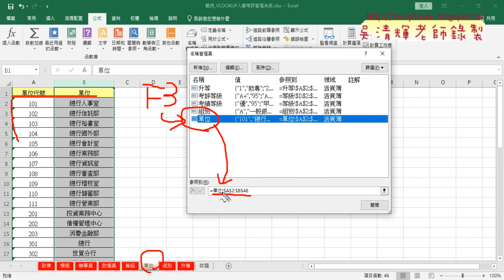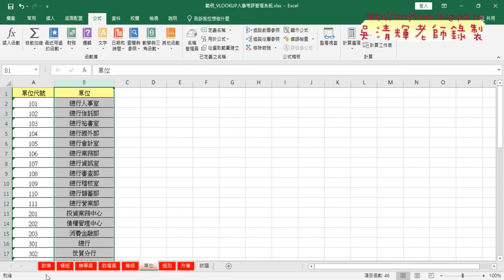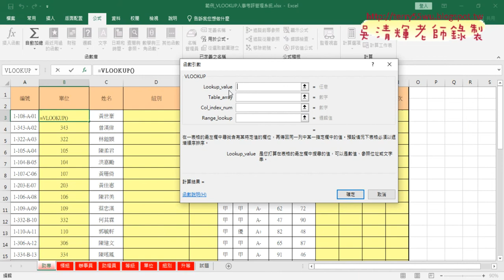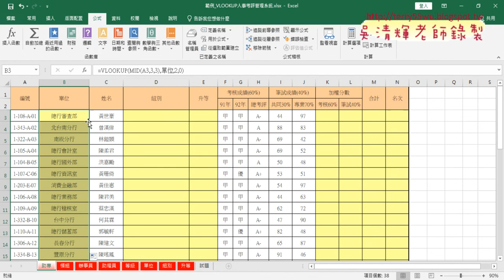02 人數考評查詢單位欄位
01_黑名單篩選複習與人事考評
02_人數考評查詢單位欄位
03_人數考評查詢組別與升等
04_升等用VALUE轉型與計算考核成績
05_用RANK計算名次

課程理念：
1.以循序漸進的方式, 透過詳細的說明和實用的50個Excel VBA範例,
2.進而解說EXCEL與資料庫的結合，甚至將EXCEL當成資料庫來使用，

上課用書：
Excel VBA一點都不難：一鍵搞定所有報表
作者： Excel Home
出版社：博碩
出版日期：2013/06/26
定價：380元

吳老師  111/2/24